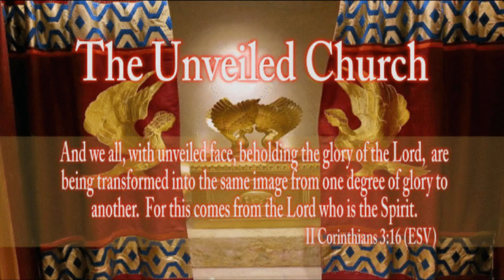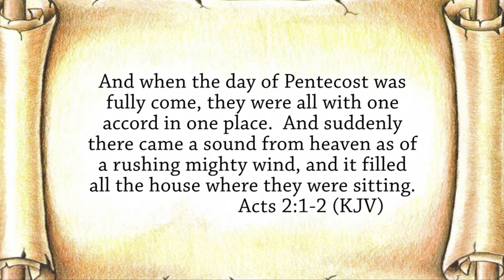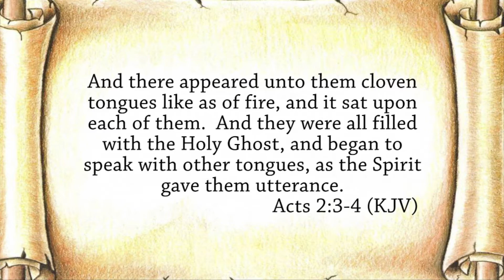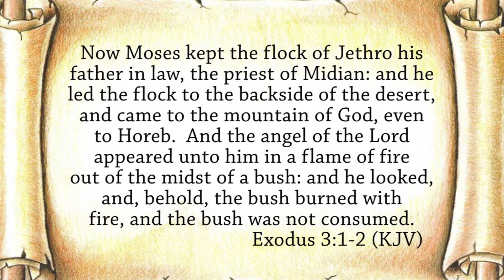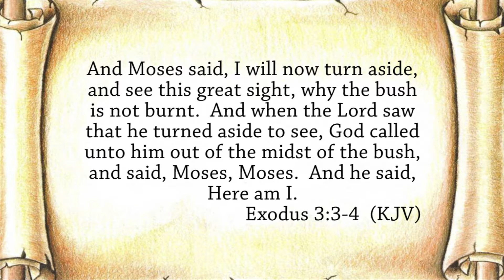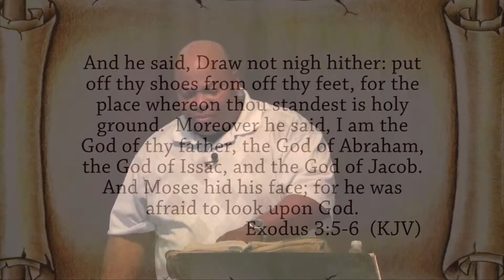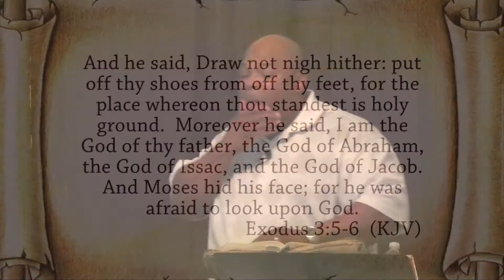9-6-15 Charles Murff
Speaker: Charles Murff
Sermon: The Fire Baptism